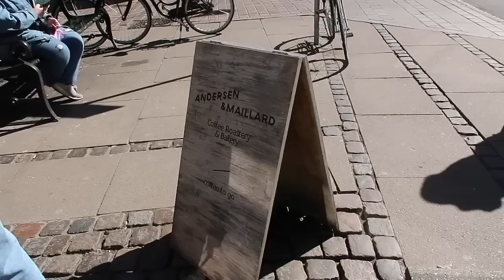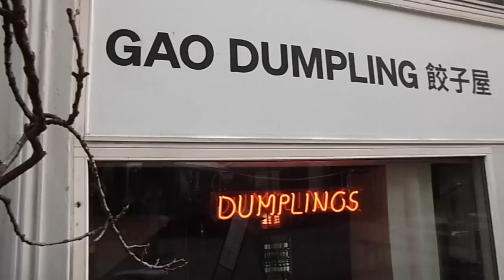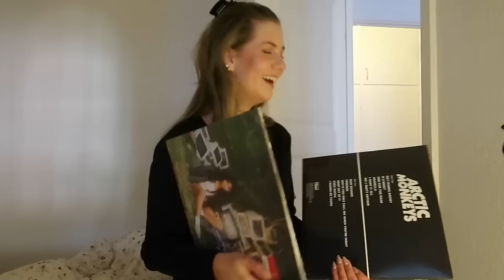Me and Frida back at it again! Copenhagen PART 1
Hey, let me know if u have any questions about where we went! But here are som places we recommend you go see if you're ever in Copenhagen:)

Vintage/thrift:
decades
lopgun
osv second hand
Jerome vintage
Keiko
Crush
Episode
Veras

Café:
Andersen & maillard
Kafeteria
Lua
Grod
Atelier september
Ø12
Mad & kaffe

Restaurants:
delphine❤️‍🔥
Les trois cochons
Cantina
Gao
Gorms pizza
Llama